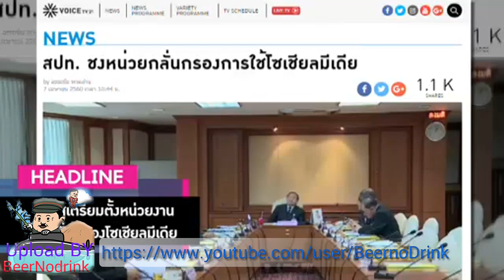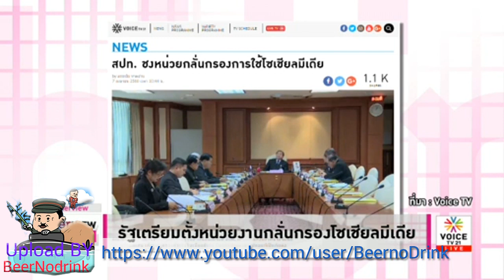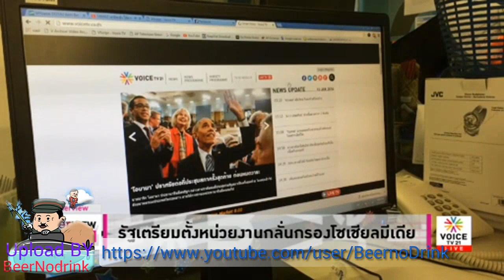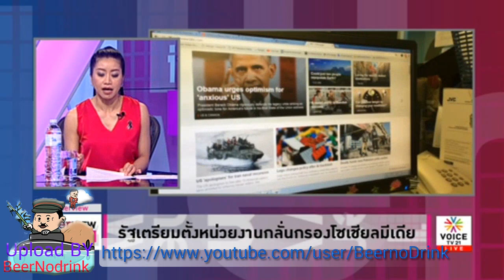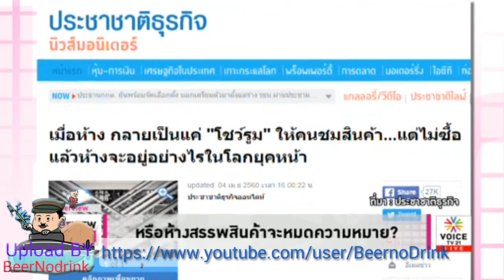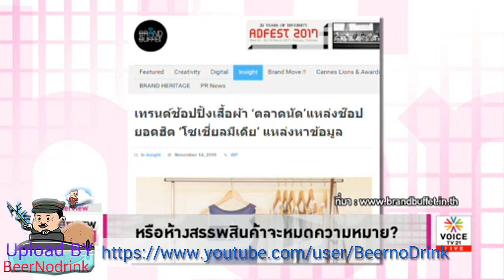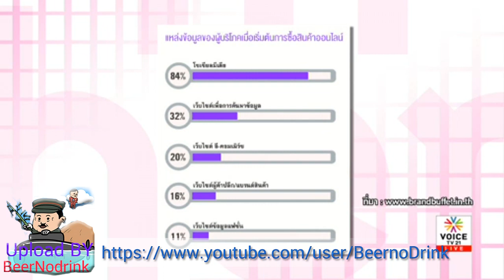In Her View คำผกา 'บทเรียนจากโฆษณาเป็ปซี่ ความขลังของม็อบอยู่ตรงไหน?'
7 เมษายน 2560
รายการ In Her View ประจำวันที่ 7 เมษายน 2560 Voice TV
 - ไทยเตรียมตั้งหน่วยงานกลั่นกรองข้อมูล ข่าวปลอม ขณะเดียวกันเยอรมันเตรียมออก พ.ร.บโซเชียลมีเดีย - ห้างสรรพสินค้าตายแล้ว? ช้อปปิ้งออนไลน์รุกคืบ ธุรกิจค้าปลีกต้องปรับตัวแค่ไหน?…